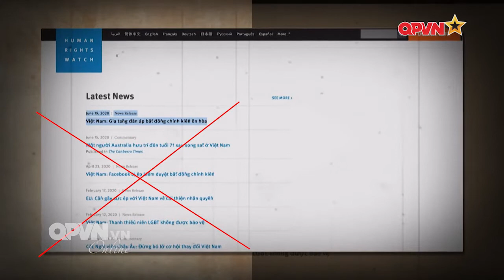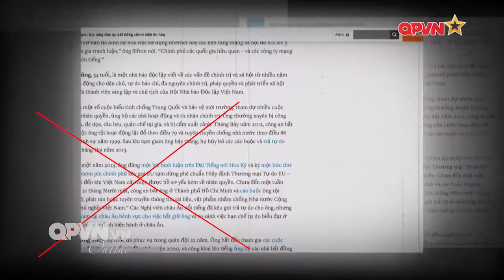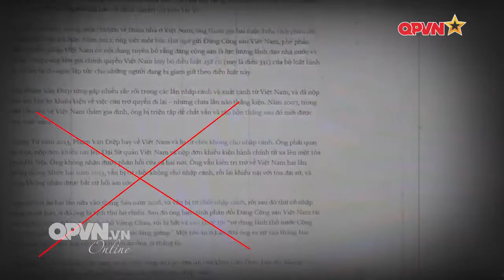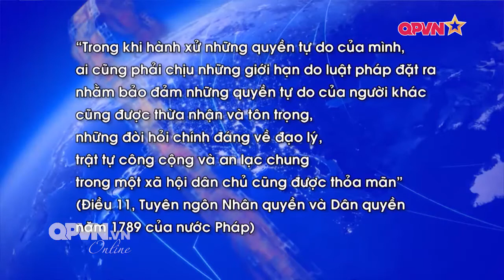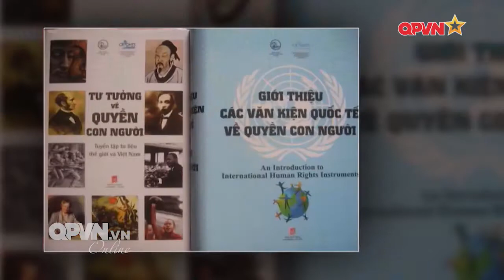Nhà hoạt động nhân quyền hay con rối trong tay những kẻ phản động giật dây?